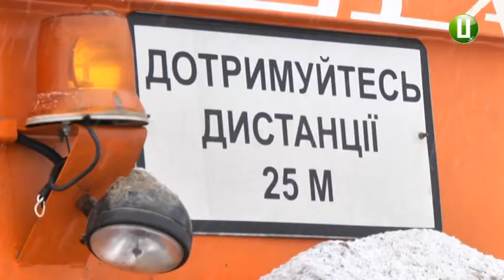19 одиниць техніки прибирали вулиці Хмельницького під час негоди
19 одиниць спецтехніки із 31, що є в наявності  залучено для прибирання вулиць Хмельницького від снігу. Про це розповів виконуючий обов’язки директора комунального підприємства по будівництву, ремонту та експлуатації доріг виконавчого комітету Хмельницької міської ради Микола Ваврищук. За його словами, у зв’язку із рухом автотранспорту спецтехніка, переважно, працюватиме вночі.